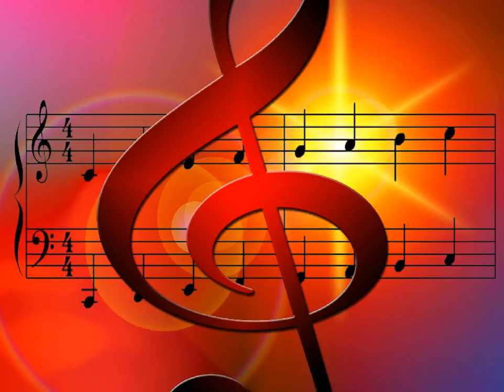[2집 나무밭에서] 이성원 - 상주모심기 kpop 韓國歌謠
(중모리; 경상도 민요)
 1 상주 함창 공갈못에 연밥 따는 저 처자야
   연밥줄밥 내따줄께 우리 부모 섬겨주오
 2 이 물꼬 저 물꼬 다 헐어놓고 쥔네양반 어디갔나
   장터안에 첩을 두고 첩네방을 놀러갔소
 3 모시야 적삼에 반쯤나온 젖좀 보소
   많아야 보면 병이난다 담배씨 만큼만 보고 가소
 4 이빼미 저빼미 다 심어놓고 또 한 빼미만 남았구나
   니가 무슨 반달이냐 초생달이반달이지
 5 문오야 대전목 손에 들고 친구집으로 놀러가니
   친구야 벗님은 간곳없고 공달패만 놓였구나
 6 저기가는 저 처자야 고추이나 잡아다오
   고추농살 내가 놓게 새참이나 내다주소
 7 싸립문 대청문 열어놓고 손님내는 어딜갔소
   무산일이 그리많아 내 올줄을 몰랐던가
 8 못줄잡는 솜씨따라 금년농사 달렸다네
   모심기는 농사치곤 칸좀맞춰 심어주소
 9 이고생 저고생 갖은 고생 모질게도 사는 목숨
   한도 많은 이내팔자 어느때나 면해볼꼬